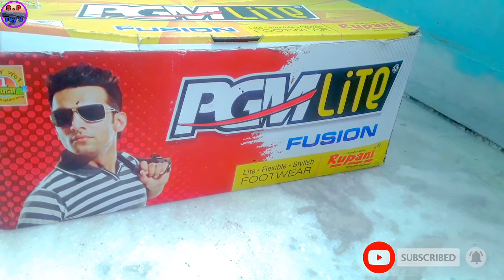How to make powerful Bottle cap gun with wood shtick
☆How tomake powerful Bottle cap gun with wood shtick
☆How to make wood shtick gun
☆How to make slingshot gun
☆How to make mini bow
☆How to make attack gun very easy